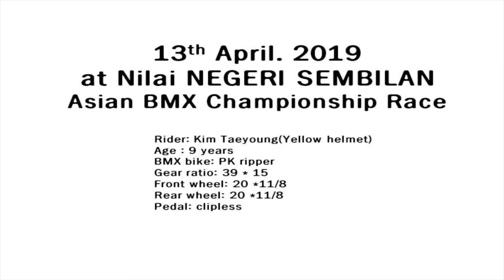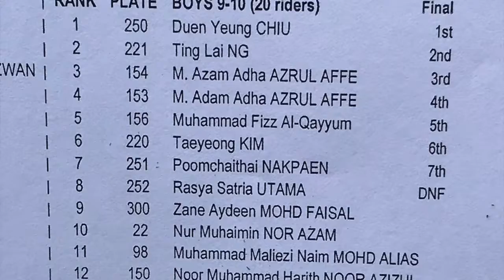Asian BMX championship race 13th April 2019 at Malaysia_ Kim Taeyoung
Korea kids BMX. I have been creating these films that would be used for my children history that they would have a reference currently or when they are grown up.